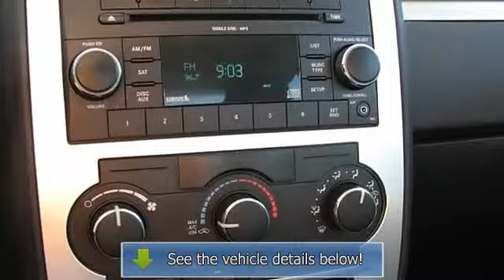2010 Dodge Charger - Carter County Dodge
For Sale: 2010 Dodge Charger
VIN: 2B3CA3CV5AH245748
Engine: 3.5L MPI 24-valve HO V6 e
Drivetrain:
Transmission: Automatic
Mileage: 37,169
Color: Bright Silver Metallic (exterior) Slate (interior)

Features:
THIS DODGE WILL GET UP AND GO! EXTRA ROOMY! SMOOTH RIDE! SLEEK, SILVER BODY AND SOFT JET BLACK INTERIOR! POWER SEATS, POWER WINDOWS, POWER LOCKS, KEYLESS ENTRY, POWER MIRRORS, CRUISE CONTROL AND CD PLAYER WITH MP3.